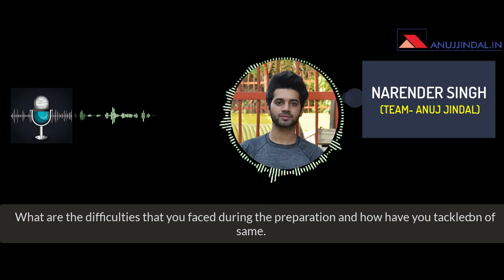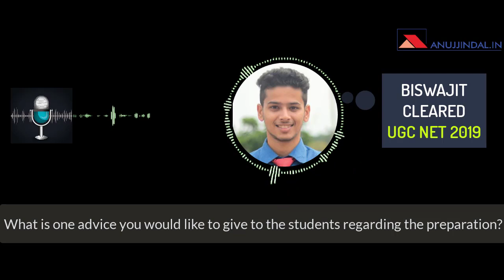UGC NET Topper's Strategy | NET in Management with 98.68 Percentile - Dec 2019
In this session, we are going to have a discussion with one of our Students who cleared UGC NET in the Dec 2019 attempt in the Subject of Management. In conversation with him, we would discuss what strategy did he follow which helped him crack this prestigious exam. Do watch the complete video for better understanding!